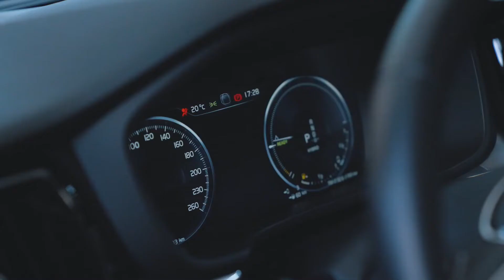Volvo Car Turkey x SAR 2021